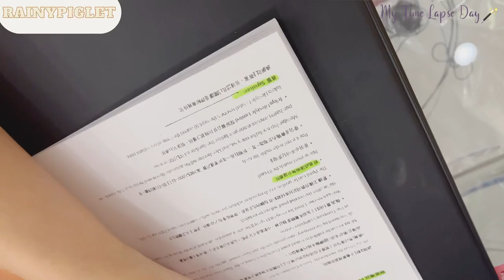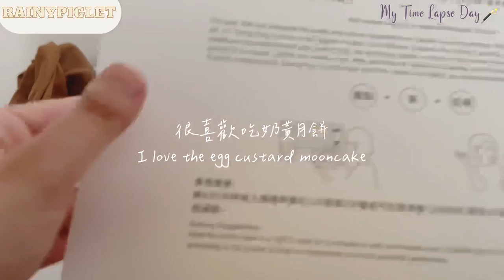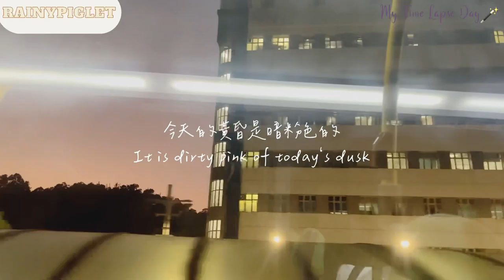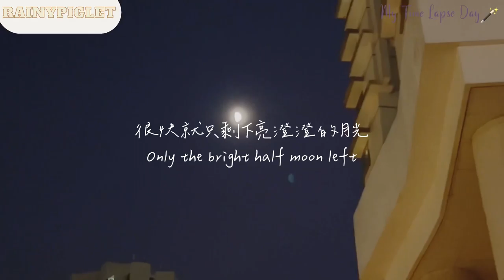Time Lapse Life🕰Handmade Journal Design Sharing stickers Fujifilm Insta printer🎞Tidy up Unboxing🛍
Wish you happiness.